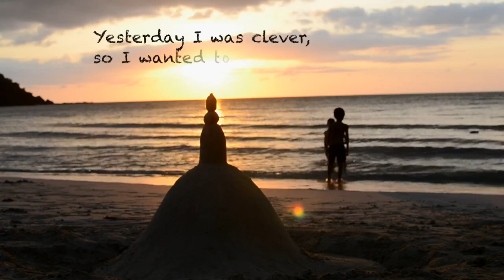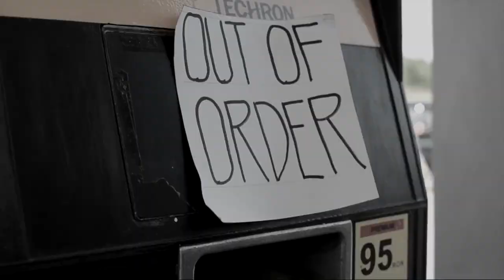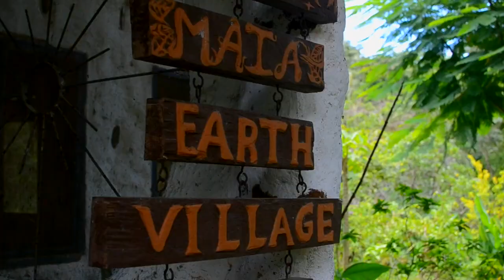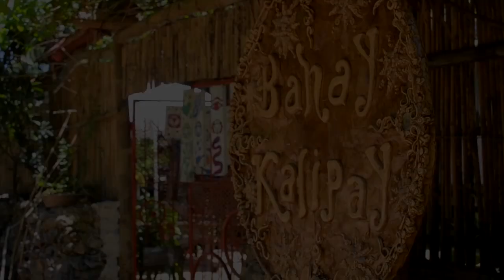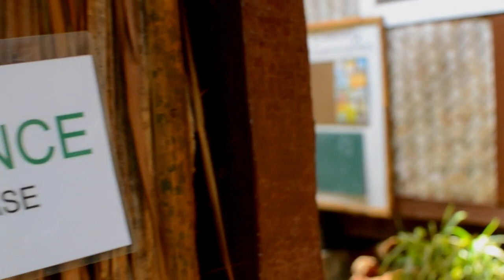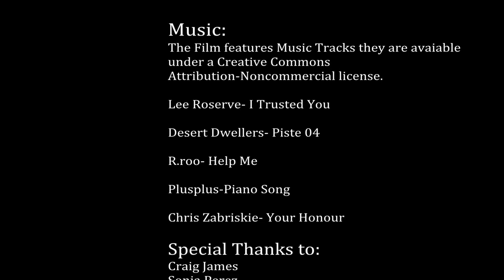Inner Climate Change_sattva-reports (HD)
How do we change? How do we adapt our lifestyles to become resilient to the changes we are facing today? In 2013, the UN IPCC has published a report that proves that Climate Change is caused by human activities. Inner Climate Change is a look inside the heart of change that is so greatly needed in the world today in the face of crisis. One of the keys to accessing this is through fasting. Fasting is not just an absence of food to cleanse the body but a practice that teaches us to live simply.